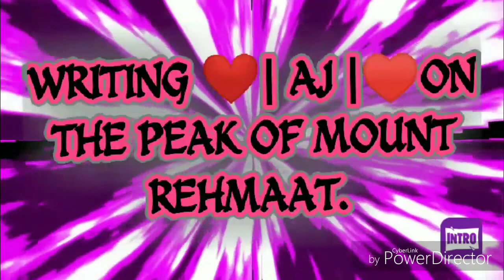I am on zirat of Makkah.... 😍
I am on zirat of Makkah. 😍 Sitting on the peak of the Mount Rehmat cmnt share and like..